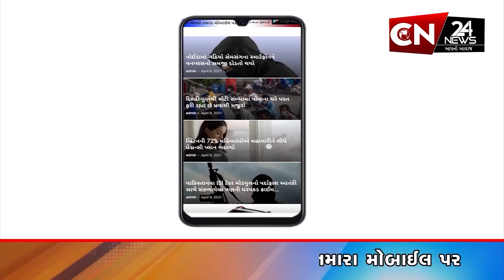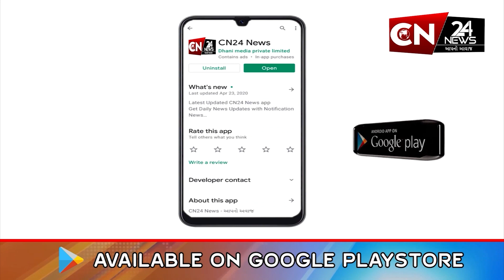આંતરરાષ્ટ્રીય : એસ્ટ્રાઝેનેકા દુનિયાભરમાંથી કોરોના વેક્સિન પાછી ખેંચશે